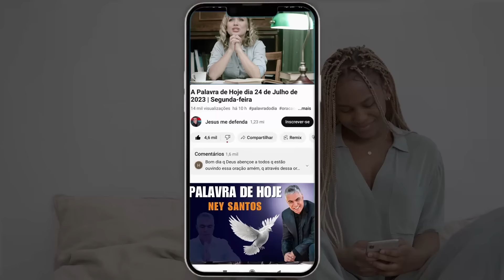A Palavra de Hoje Dia 11 de Março de 2024 | Segunda-feira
Palavra de HOJE 11 de Março de 2024 | Evangelho de 11/03, mensagem de fé e esperança. Palavra de Deus pra HOJE – Devocional diário. Um recado do PAI. Devotional,

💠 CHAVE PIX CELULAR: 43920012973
Agência: 0405
Operação: 1288
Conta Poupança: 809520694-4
TITULAR: VALDINEI APARECIDO ALVES

Agência: 3774
Conta Poupança: 24495-2/500

Agência: 1588
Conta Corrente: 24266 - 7